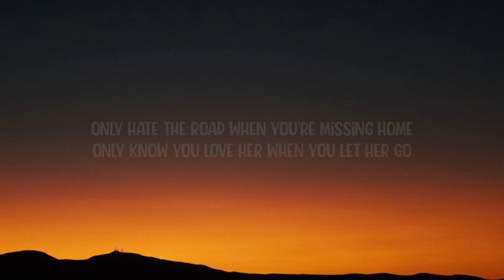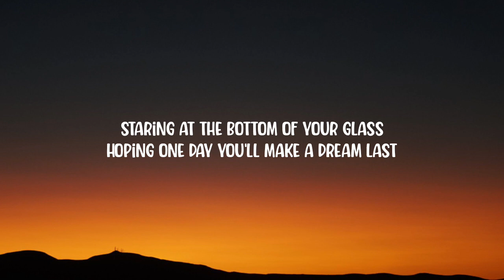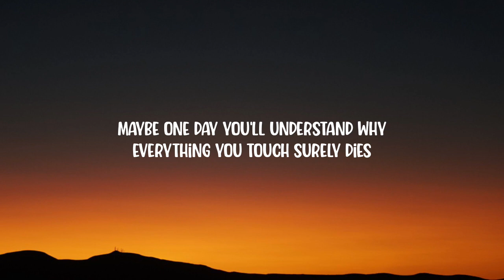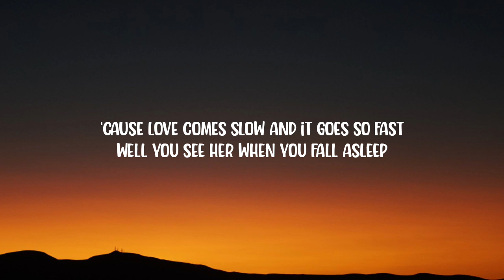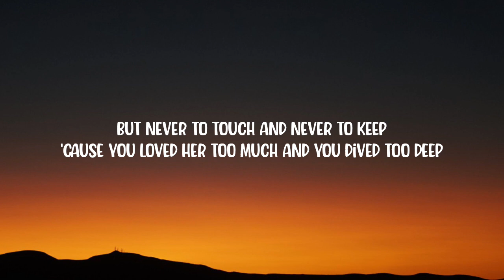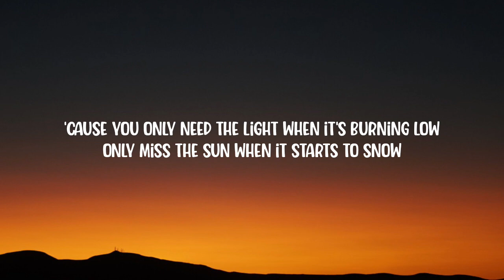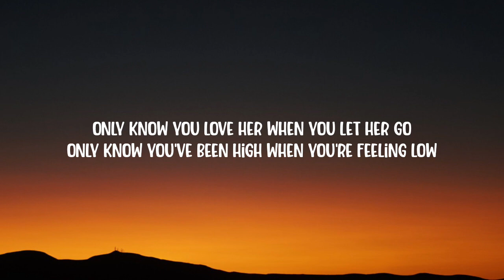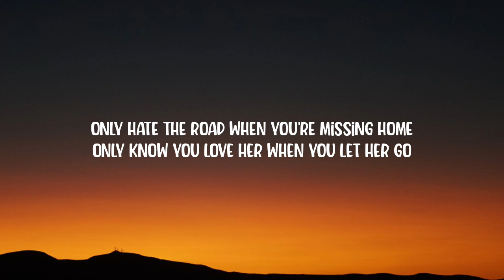Passenger - Let Her Go (Lyrics)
[Bridge]
Whoa